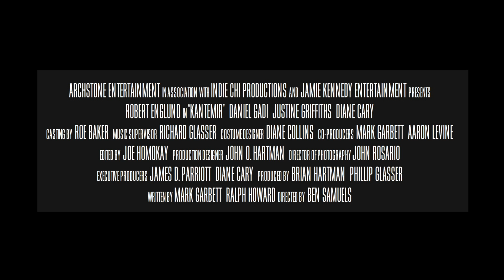Kantemir Trailer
A group of actors gather in a remote New England town to rehearse for a mysterious stage production, only to be plunged into a nightmarish world where their real lives mirror the grisly story of the play.